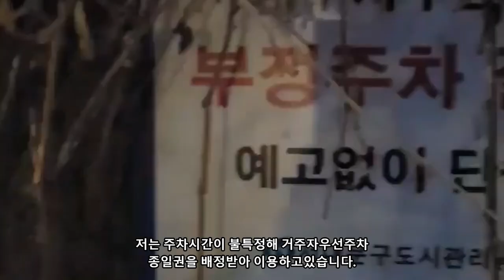부정주차 하지마세요!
관심가져주셔서 감사합니다.